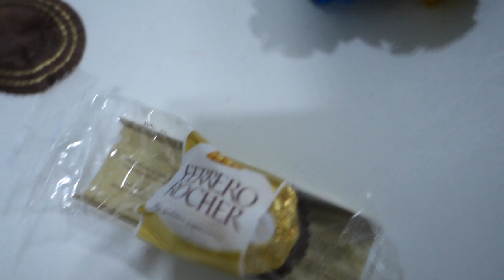kids playground|車子|巧虎|戰鬥陀螺|玩具|玩具車|健達出奇蛋|玩具车|游乐场|孩子們的遊樂場 1 Kids Playground.|otoro